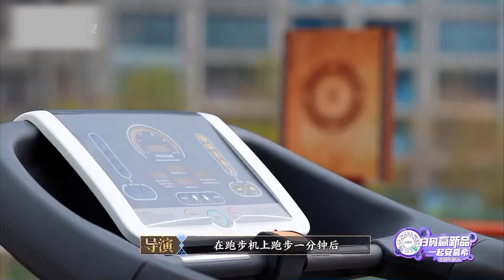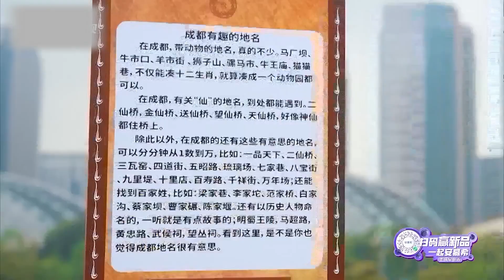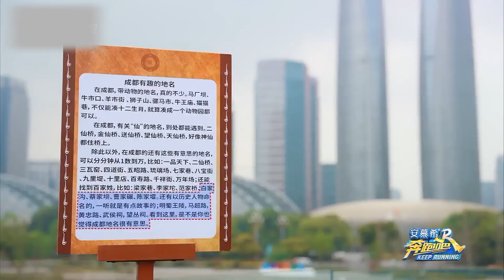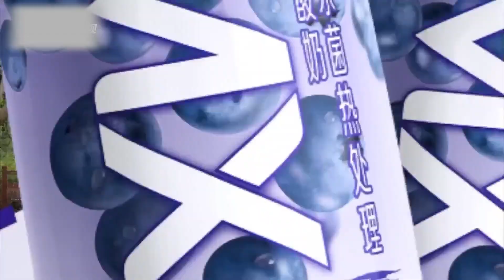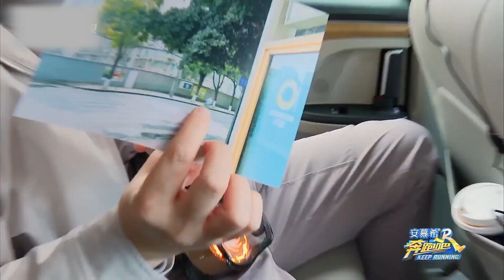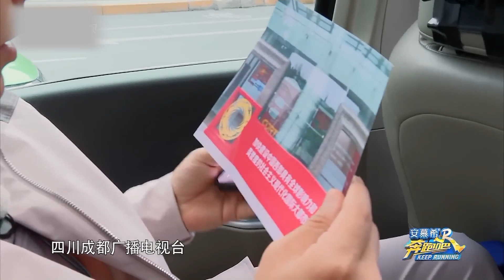奔跑吧11说唱巅峰对决！横店歌后白鹿VS“说唱女王”Angelababy！谁才是跑男的Rapstar！